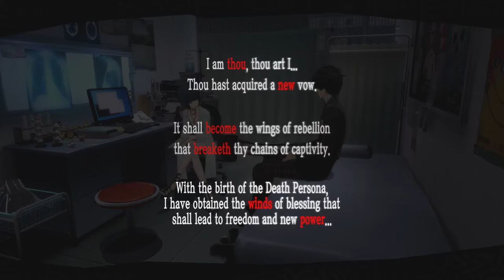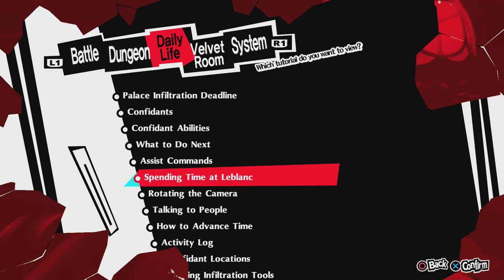Persona 5 Royal (PS4): Part 9